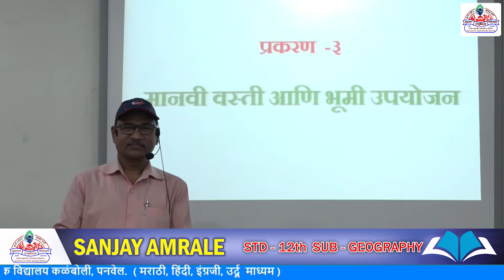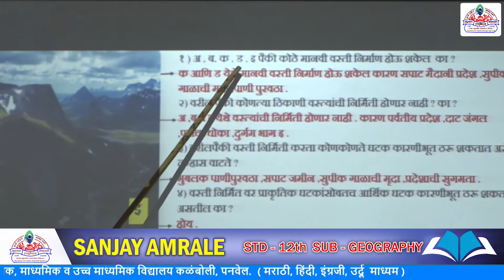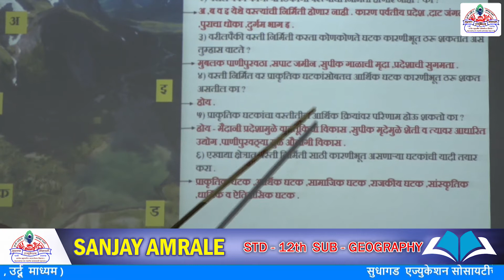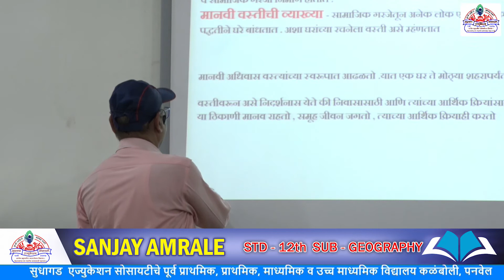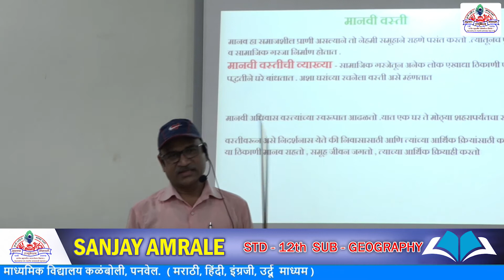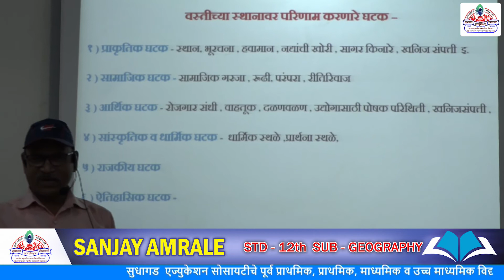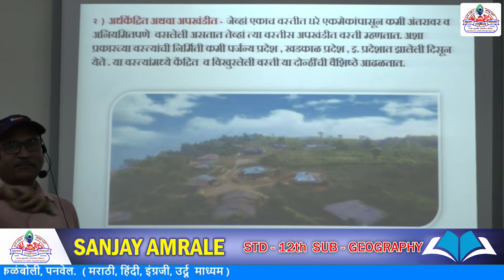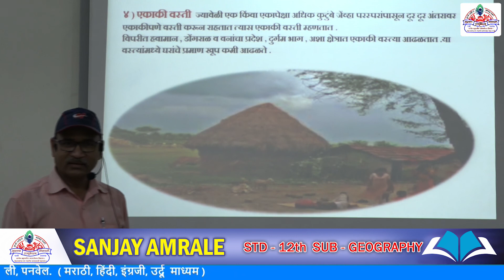Std- 12th - Art Stream - विषय- भूगोल - प्रकरण- 3 - मानवी वस्ती आणि भूमी उपयोजन -श्री.अमराळे एस.व्ही.